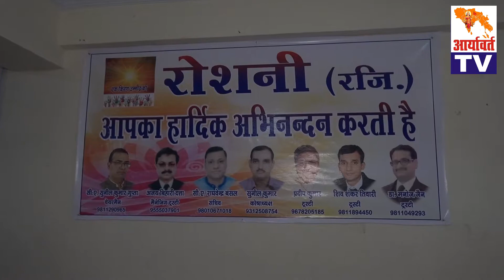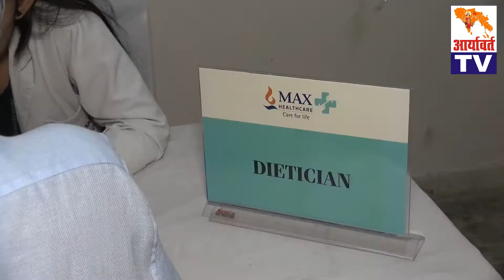रौशिनी संस्था द्वारा आयोजित किआ गया स्वास्थ शिविर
दिल्ली। रौशनी संस्था के द्वारा मैक्स सुपर स्पेशलिटी हॉस्पिटल पटपड़गंज के संयुक्त तत्वावधान में मेगा हेल्थ चेकअप कैंप का आयोजन किया गया। जिसमें डॉक्टरों ने मधुमेह, हड्डी, आँख, दांत, ईसीजी, बीपी एवं कई अन्य तरह के निःशुल्क जाँच किये। इस अवसर पर डॉ सचिन अग्रवाल नें कहा की अक्सर लोगों को बीपी, शुगर, कैल्सियम और विटामिन डी की समस्या है जो काफी  चिंता की बात है। ये बीमारी लाइफ़ स्टाइल में बदलाव करके ठीक किया जा सकता है। उन्होंने कहा की जिस देश में नौ महीने सूर्य की रौशनी उपलब्ध है वँहा के लोगों में विटामिन डी की कमी है, सैर और व्यायाम के द्वारा इन बीमारियों से छुटकारा पाया जा सकता है। डॉ संदीप, डॉ पूजा, डॉ संगीता, डॉ अनुपमा, डॉ विजय लक्ष्मी एवं अन्य डॉक्टरों ने जहाँ  जाँच की वहीं  लोगों को जागरूक भी किया।
रौशनी टीम के अजय बिहारी दत्ता, सीए राधवेंद्र बंसल, सुनील कुमार, प्रदीप कुमार, शिव शंकर तिवारी, मनोज जैन, बी के जैन, ललित नारायण झा , सर्वदेव यादव, मदन मोंगरा आदि लोगों ने कार्यक्रम में सहयोग कर हेल्थ मेगा कैम्प को सफल बनाया।
इस अवसर पर मैक्स की मार्केटिंग टीम की प्रेरणा, दीपक कुमार और जितेंद्र ने डॉक्टरों की टीम के साथ उपस्थित 232 लोगों को भरपूर सहयोग दिया। इस अवसर पर कार्यक्रम संयोजक एवं संस्था के अध्यक्ष सीए सुनील कुमार गुप्ता ने कहा की इस तरह के जाँच द्वारा बीमारी का पता समय से पहले हो जाने से लोग बड़ी बीमारी से बच जाते हैं. उन्होंने कहा की इस तरह के कैंप आगे भी होते रहेंगें।
  इस अवसर पर सेवा के सचिव राकेश कुमार, निगम पार्षद शशि चांदना, बबिता खन्ना एवं अपर्णा गोयल भी उपास्थि हुई।